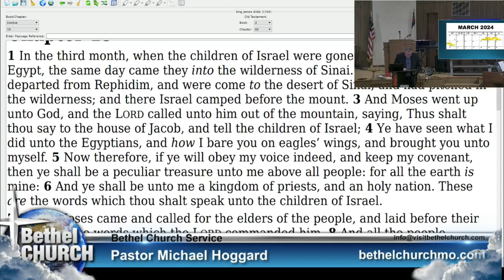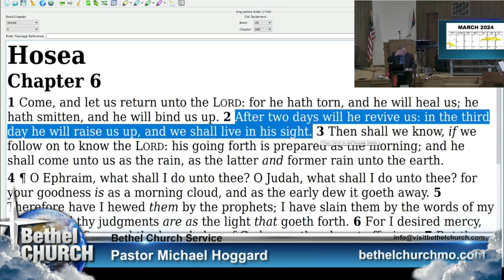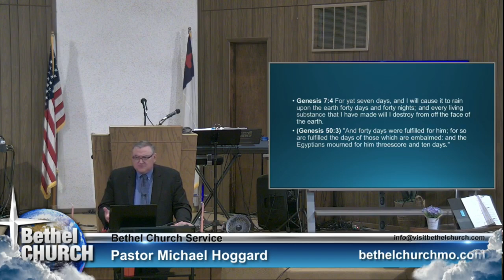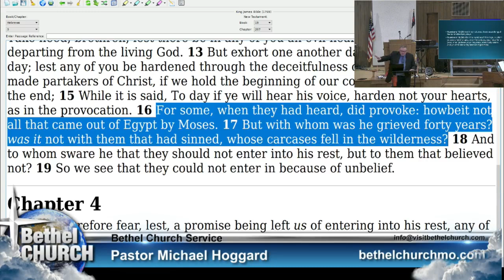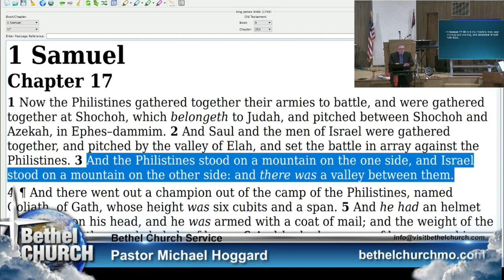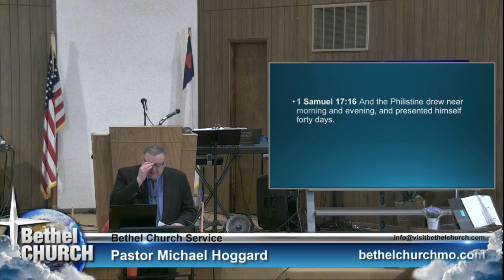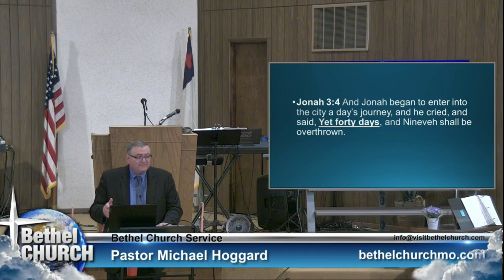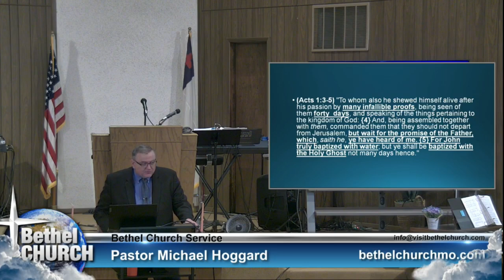The Meaning of the 40 Days